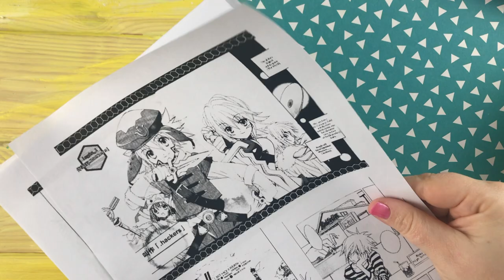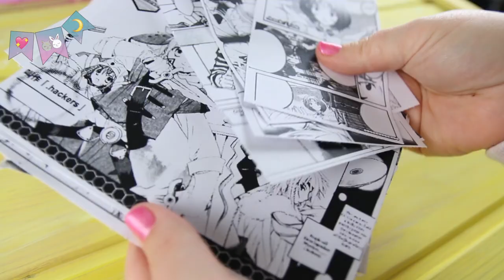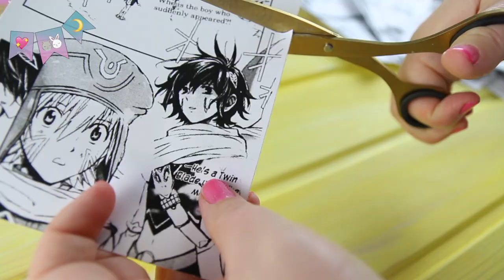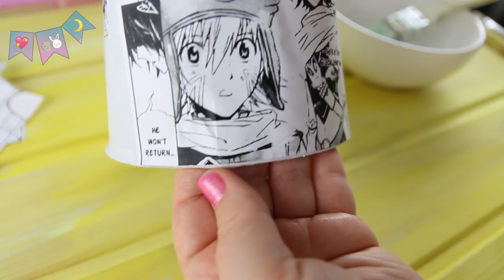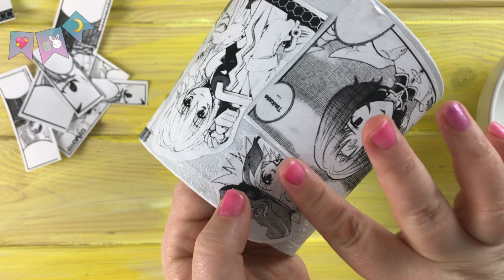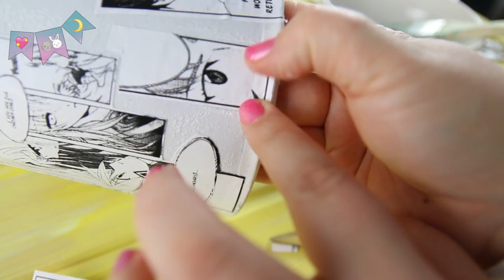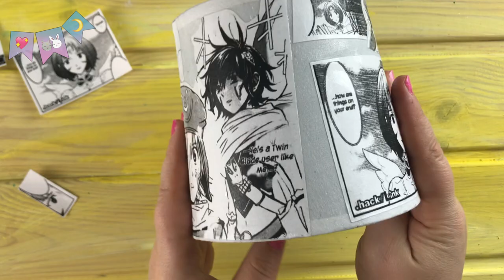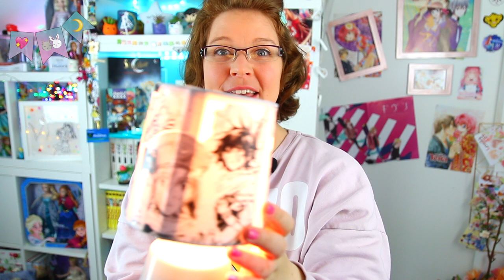Lampe mit MANGASEITEN verzieren 🤩 DiY Lampe mit Comic Seiten bekleben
Lampenschirm bekleben | Decoupage Lamp Shade | Manga Tutorial | DiY Manga Lamp | Anime Lamp Tutorial |

In diesem Video zeige ich euch SCHRITT für SCHRITT wie ihr einen Lampenschirm mit Mangabildern verzieren könnt.

💖 YAAAY!! Schaffen wir 2021 die 1000 Abos auf TINA HASE? 🤩

💖 DIY LAMPEN MATERIALIEN 💖

⭐️ Lampe mit weißem Lampenschirm
⭐️ Mangamotive (mit weißer Rückseite)
⭐️ Bastelschere
⭐️ Schüssel & etwas Wasser
⭐️ Borstenpinsel
⭐️ Klacklack-Spray

Benutze meinen Hashtag TinaHaseDIY auf Instagram ♥

Equipment:
- Canon 70D
- Sigma 17-50mm 2,8 Objektiv
- iPhone 7
- BOYA Ansteck-Mikro
- ESDDI Softbox